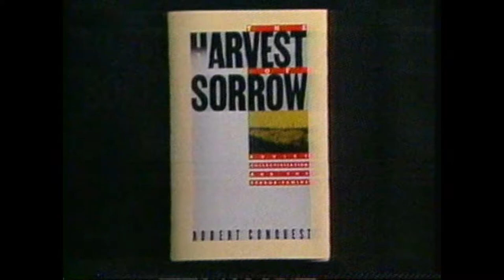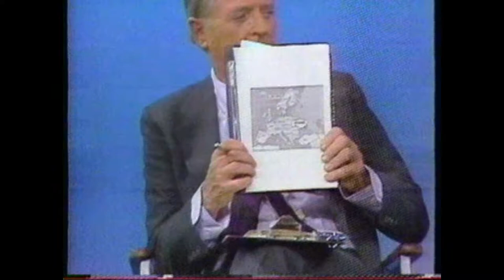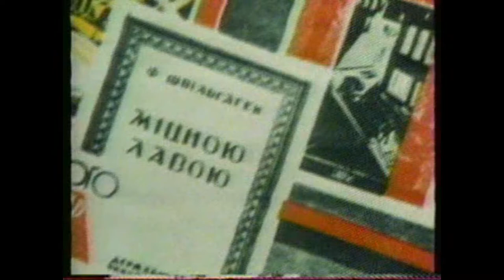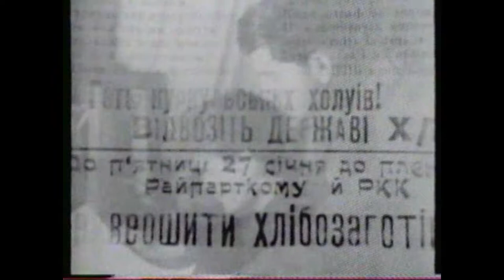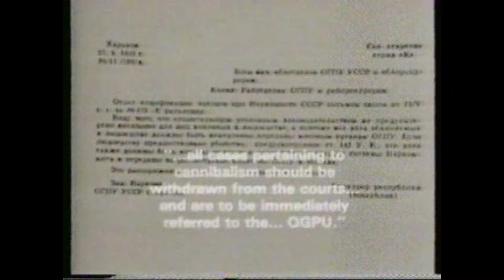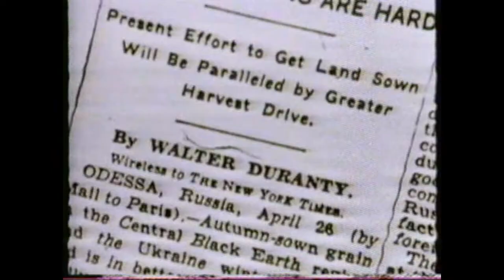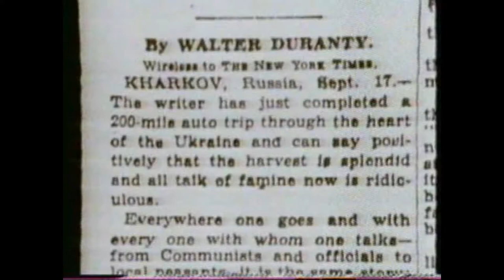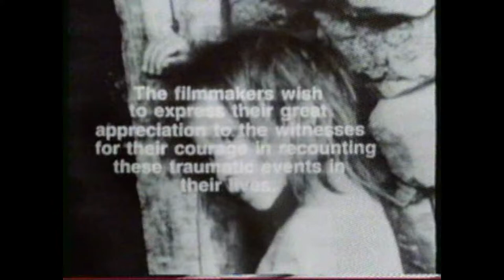Firing Line - Harvest of Despair (9.28.1986)